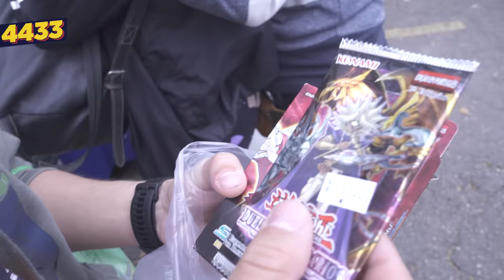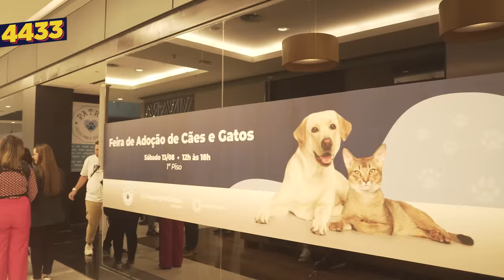IMPRESSIONANTE: o homem MAIS FEIO do Brasil!